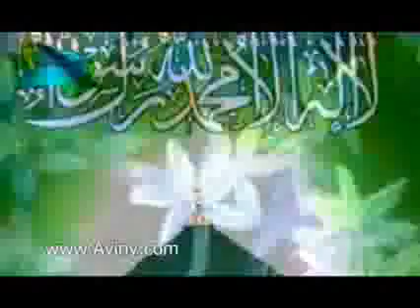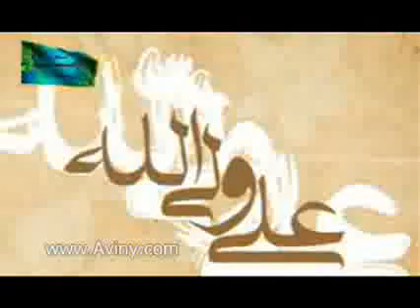ولادت پیامبر ص و امام صادق کریمی